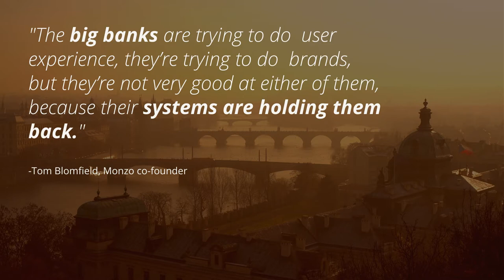Became the Future’s Bank. Bank Driven by Empathy. See more. Do more.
The key to success for banks is to be as close as possible to its clients and to be able to meet their needs in real time, but empathic banking is not just serving existing clients, it is also crucial to be able to accommodate potential new clients and enable them to set up a new financial product easily, quickly and immediately whenever the client is interested in doing so.